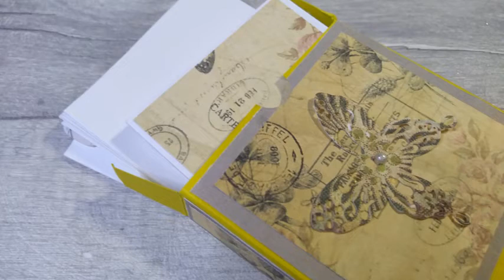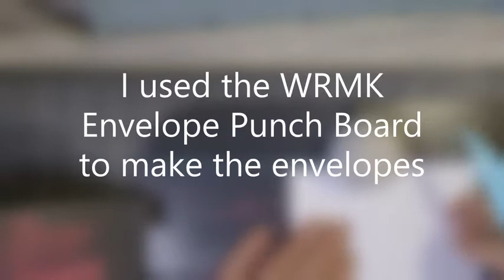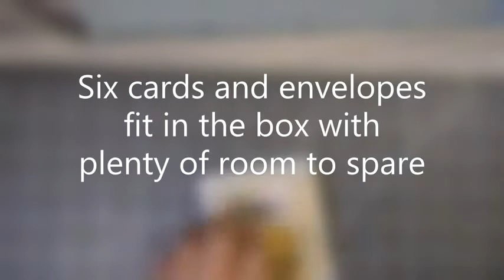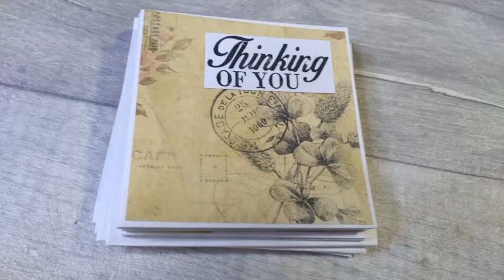3x3 Cards for Fold Flat Box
3x3 inch cards to fit inside the fold flat box